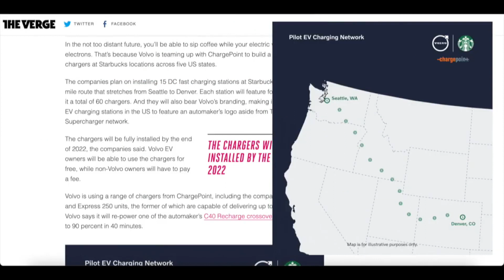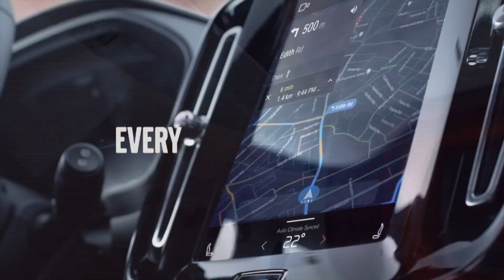สตาร์บัคส์จับมือวอลโว่ติดตั้งสถานีชาร์จรถไฟฟ้าทั่วสหรัฐฯ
สตาร์บัคส์และวอลโว่ คาร์ กำลังจะร่วมมือกันทำโครงการนำร่อง เพื่อวิจัยการใช้และศักยภาพระบบปฏิบัติการสถานีชาร์จรถยนต์ไฟฟ้าที่ร้านสตาร์บัคส์ทุกสาขาทั่วสหรัฐฯ

ในส่วนหนึ่งของแผนนำร่องนี้ วอลโว่จะติดตั้งแท่นชาร์จแบบเร็วด้วยไฟฟ้ากระแสตรงของแบรนด์วอลโว่จำนวน 60 แท่น ที่ร้านสตาร์บัคส์จำนวน 15 แห่ง ตลอดเส้นทาง 1,350 ไมล์ จากนครเดนเวอร์ถึงสำนักงานใหญ่ของสตาร์บัคส์ที่นครซีแอตเทิล

จากนั้นทั้งวอลโว่กับสตาร์บัคส์ก็จะคอยสอดส่องอย่างใกล้ชิด ประเมินการใช้งานของเจ้าของรถยนต์ไฟฟ้า เพื่อมาดูว่าจะมีความเป็นไปได้ที่จะขยายการปฏิบัติการของโครงการนี้ยังไงได้บ้าง ทั้งนี้ก็ต้องติดตามกันต่อไปค่ะ เชื่อว่าวงการรถยนต์ไฟฟ้าที่กำลังเป็นที่สนใจทั่วโลกในตอนนี้ จะเป้นอีกหนึ่งจุดเปลี่ยนที่สำคัญของโลกเราอย่างแน่นอน

เพื่อให้ไม่พลาดข่าวสารอัพเดทรายวัน กฎระเบียบการค้า และสถานณ์ที่เกิดขึ้นปัจจุบันของเพื่อนบ้าน รวมถึงเทคโนโลยีใหม่ๆที่เกิดในประเทศทั่วโลก  สามารถติดตามช่องทางของ AEC Connect ได้ที่

AEC Connect ที่ปรึกษาทางการค้าและการลงทุนในภูมิภาคอาเซียน: "เพื่อนคู่คิด มิตรคู่ AEC"